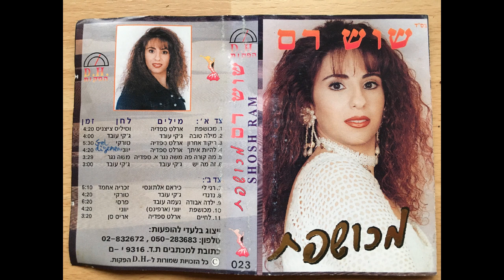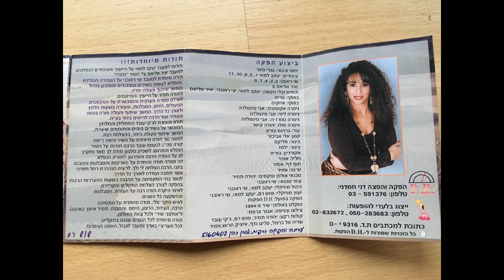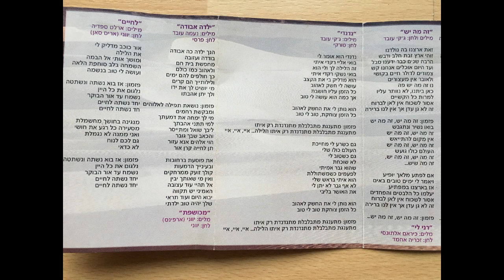Shosh Ram - Arabines (Nykhtes maghikes) Σος Ραμ - Αραμπίνες (Νύχτες μαγικές) שוש רם ביוונית - ארפינס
Here's a link to the Hebrew version of this Greek song / Να ένα λινκ για την εκτέλεση στα εβραικά αυτού του τραγουδιού: